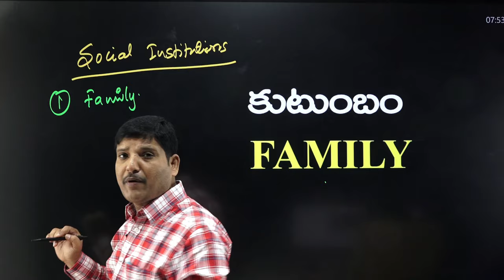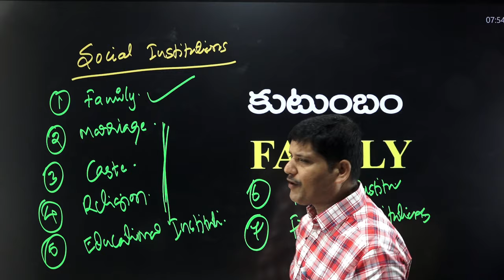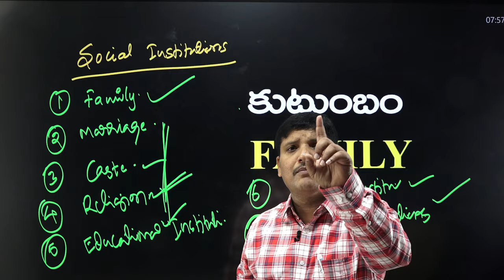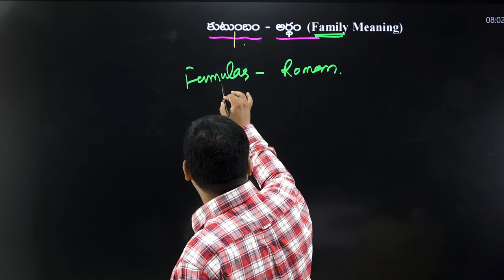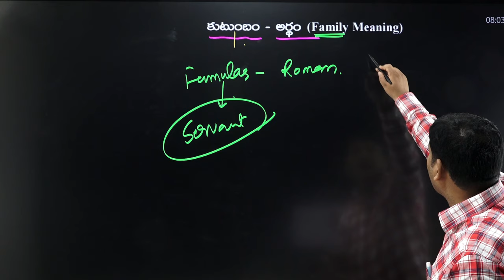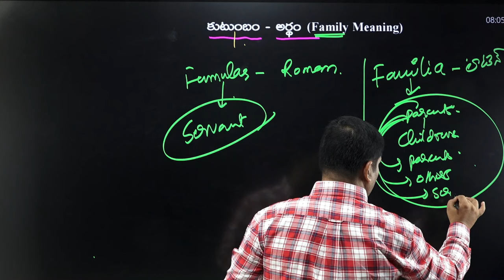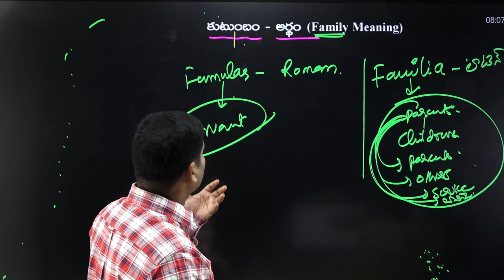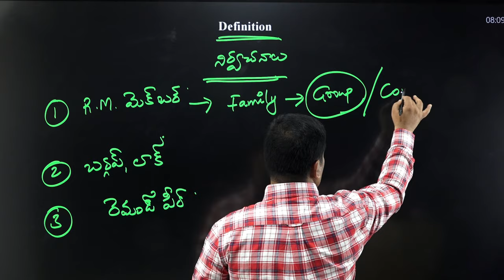Indian Society Online Classes | Family | APPSC | TSPSC | Group-2